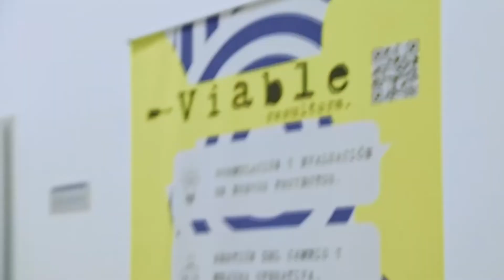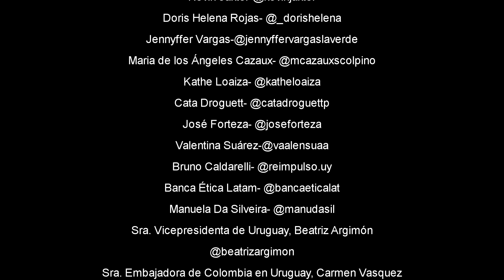Así fue MOLA FASHION WEEK 2022 · Punta del Este, Uruguay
Un evento de:
Fundación Entre Soles y Lunas
Programa Universo UNIVERSO MOLA

Equipo:
Doris Helena Rojas - Directora Fundación Entre Soles y Lunas / Productora Ejecutiva-. @_dorishelena
Valentina Suárez -  Directora Universo MOLA - MOLAFW / Productora- @vaalensuaa
Santiago Albornoz – Productor de Moda- @santialbornoz
Milagros Salvatierra - Producción- @xmilagrosalvatierra
Fedra Mauricci - Producción- @backinfashionar
Fátima Velazco - Fotografía- @fatimavelazco_
Shago Luckyto - DJ y producción musical- @shagoluckyto
Belén Voldanovich - PR- @bel_voda

Dirección de Turismo de la Intendencia de Maldonado- @maldonado_uy
Municipio de Punta del Esté- @puntamunicipio
Centro de Convenciones de Punta del Esté- @centrodeconvencionespde
Viña Edén-@vina_eden
Marca Pais- @marcauruguay
Hyundai-@hyundaiuy
Guerrero Perez Contadores-@gpcontadores
Autóctona-@autoctonauy
Embajada de Colombia en Uruguay- embajadadecolombiaenuruguay @cancilleriacol

Ema Models-@emamodelsok
Avant Garde- @avant_makeup

Cerveza Oceánica- @cervezaoceanica
Hummus Betabel-@betabel_hummus
Nido de Vida-@nido_de_vida

Con apoyo de:
SUL- @secretariadouruguayodelalana
Uruguay Wools-@woolsofuruguay
Sistema B Uruguay- @sistemaburuguay
Banca Ética Latam- @bancaeticalat
Escuela CARNE- @escuelacarne
Kathe Dice

Feelenials-@feelenials_official
Kathe Cosmetics- @kathedice.cosmetics
Ruta de Impacto-@ruta_impacto
Colour-@colour_digitalintermediate

Con difusión de:
Biolife TV-@biolifetv
Reimpulso- @reimpulso.uy
Destinos y Negocios- @destinosynegocios.latam
Franca- @francamagazine
Inda Social- @indasocial_mx
Viste La Calle- @vistelacalle
Diseñarte TV-@disenartetv
Bioguia- @bioguia

Decoración & Arte en Galería:
El Estudio-@elestudiodeco
Punta Piedras- @viveropuntapiedras
Karina Carrara- @ateliercarrara
Purific.Arte- @puri.ficarte

Marcas Participantes:
LAM Arte Textil-@lam_arte_textil
La Pasionaria- @lapasionaria.uy
Mari Madá- @marimadauy
Muta- @mutarecicla
Chiaramo- @chiaramo.uy
Manos del Uruguay- @manosdeluruguay
Trazar- @trazar.uy
Gala Vila- @galavilaa
Troja - @trojaoficial
Andar Origen- @andarorigen
Casa Ribera- @casaribera
Boobamara- @boobamaras
Uruguay de Campo-@uruguay_decampo
Floralia-@floralia_world
Disparate- @disparateshop
Rotunda-@rotundastore
Casa Urbana Uniformes- @casaurbanauniformes
Rana y Reni- @ranayreni
Mutta- @muttauy
Adriana Duque Art Jewelry-@adrianaduquejewelry

Panelistas:
Maria Inés Strasser-@strassermarines
Kevin Jakter-@kevinjakter
Doris Helena Rojas- @_dorishelena
Jennyffer Vargas-@jennyffervargaslaverde
Maria de los Ángeles Cazaux- @mcazauxscolpino
Kathe Loaiza- @katheloaiza
Cata Droguett- @catadroguettp
José Forteza- @joseforteza
Valentina Suárez-@vaalensuaa
Bruno Caldarelli- @reimpulso.uy
Manuela Da Silveira- @manudasil
Sra. Vicepresidenta de Uruguay, Beatriz Argimón- @beatrizargimon
Sra. Embajadora de Colombia en Uruguay, Carmen Vasquez-@carmeninesv
Claudia Calace-@claudiacalace
Milagros Salvatierra-@xmilagrosalvatierra
Andrea Galantti-@andreagalantticonseils
Simbióticas Lab- @simbioticas_lab
Universo MOLA es el movimiento internacional de moda sostenible latinoamericana, un programa de la Fundación Entres Soles y Lunas

CONVERSEMOS:
¡Síguenos!